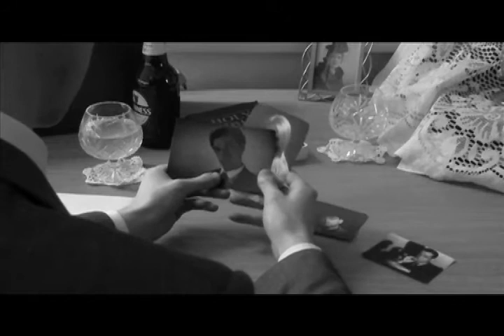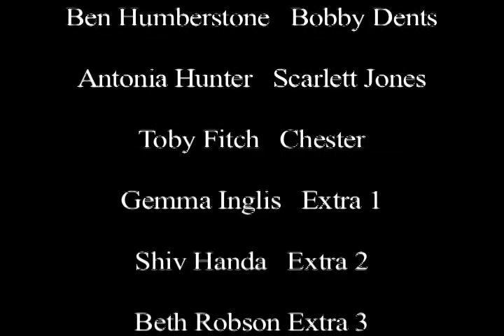Lustful Injustice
An authentic film-noir based movie created for our A-level media coursework, film makers being Ellen Bradford, Antonia Hunter and Toby Fitch. Thank you also to Ed Beard and Ben Humberstone who starred in the film (and the few extras ofcourse). The film is a story of Detective John Carter - He meets and falls for Miss Bonnie Kensington, then after being sent by her to the mob boss' house (Bobby Dents) he confronts Bobby, thinking to know all about his drug heist. Things quickly get out of control when a gun fight occurs and Bobby gets shot, at this point Bobby reveals the drug heist was actually Bonnie's idea and she has played the both of them to keep them out of the way while she gets away the money.
We hope you enjoyed the film, please rate and comment (we know its not perfect but we got very pushed for time at the filming stage of the movie) Thank you :)